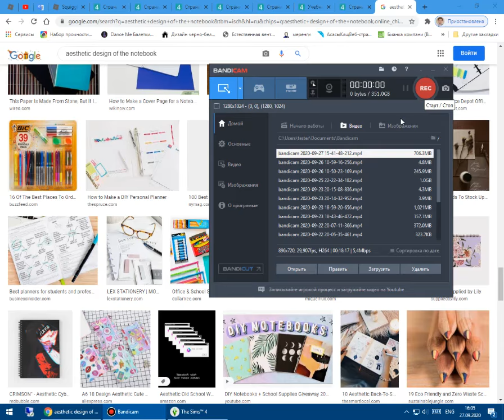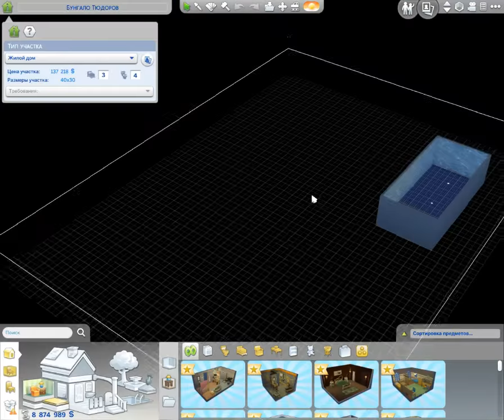Играем в Симс 4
ребят,на 1 лайкос сделаю летсплей на игру "Among us"с братом.